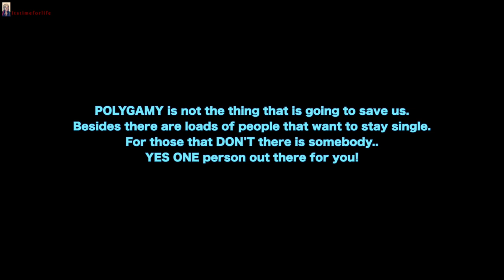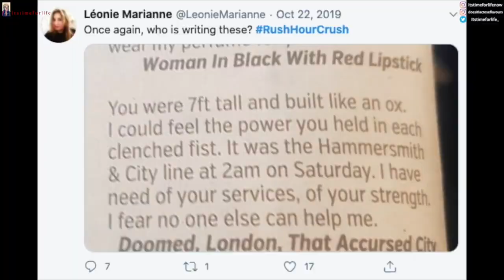MEN SHOULD MARRY MULTIPLE WOMEN?? What does DATING look like today. Is there hope? | Itstimeforlife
Haha this lady has got to be a comedian!
Right?

|||   NEW VIDEO'S EVERY DAY!   |||

V I D E O   M E N T I O N E D :
"Seeking Sister Wives"

E D I T I N G : iMovie + FCPX